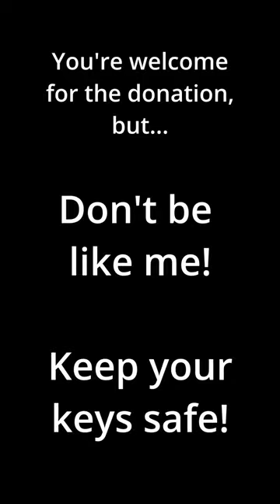Here is me burning some bitcoin. Remember to keep your private keys safe!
This video is a super important lesson for those new to bitcoin. Without your recovery phrase, your bitcoin is gone forever (unspendable)- Keep it safe!

The reason this bitcoin becomes "unspendable" is because the secret key used to sign off a transaction has been deleted. There is no way for me to prove that I own these coins anymore.

You can peek into the bitcoin address and will see 1000 sats sitting there as long as bitcoin lives, or as long as it takes to crack a 256-bit key.

The address:

bc1qcy2v3zm5m8j03dptzxzwjf76yxhajem4ww274l

Also shoutout to some bitcoiners for the bright orange bitcoinekasi hat!